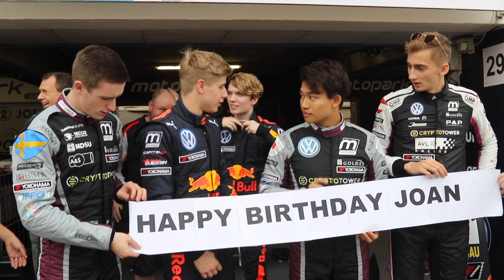Joel Eriksson - inför Macau Grand Prix 2018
DTM-föraren Joel Eriksson är tillbaka i Formel 3 för första gången på ett år - för att försöka utmana om VM-titeln vid storloppet Macau Grand Prix i Kina. Detta är hans tankar inför veckans prestigefyllda tävling i casinometropolen utanför Hong Kong.